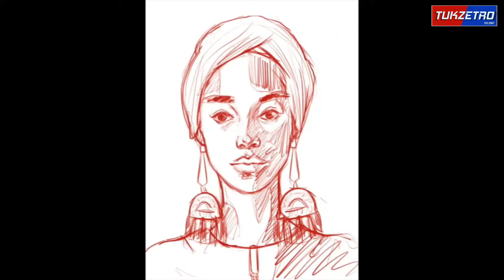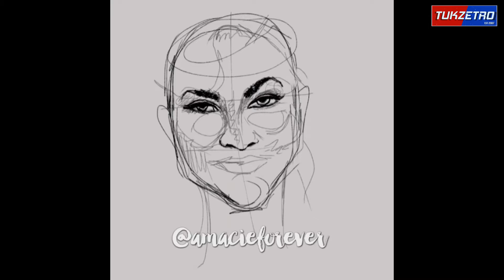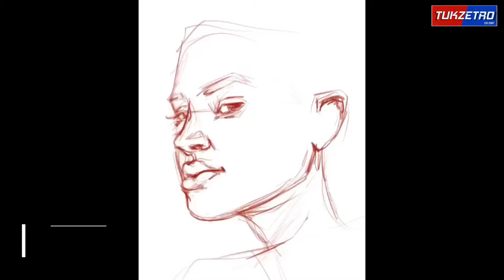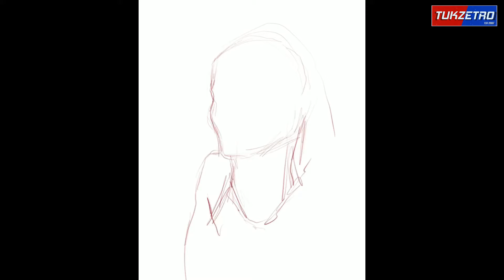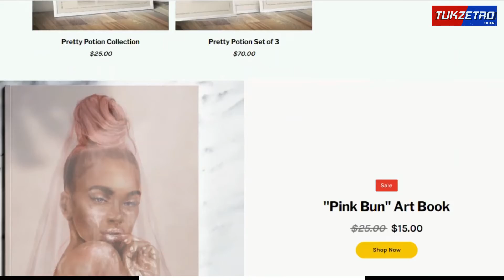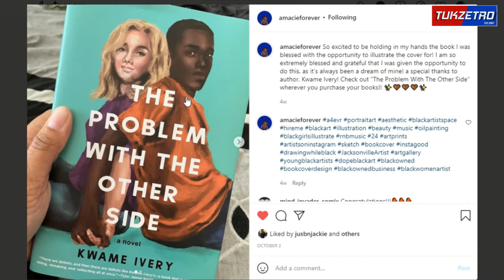The Talent Tales, Tukzetro featuring Amacie Forever [S1 Episode 12]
Talent Tales: Season 1 Episode 12
An interview exploring the origin, lifestyle and challenges of an artist.

    ~~~Check out Amacie Forever Works ~~~

if you want to  collabo with Tukzetro I'm always available and ready to create something POSITIVE with you 🙏🏽❤️